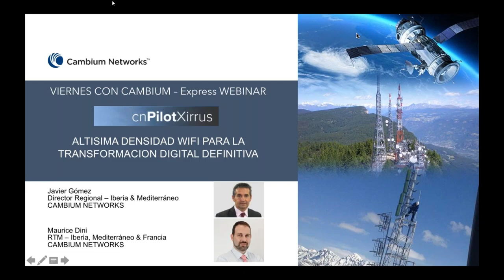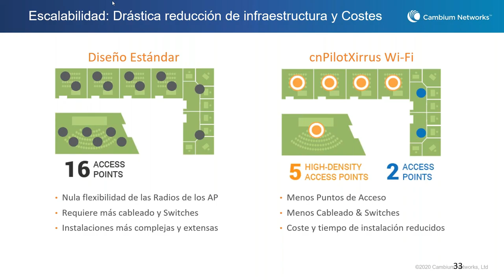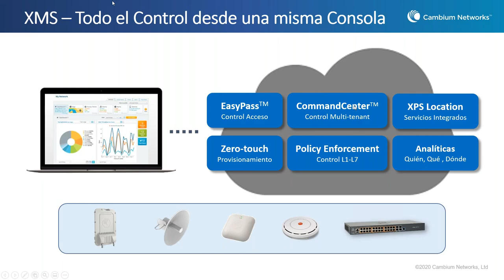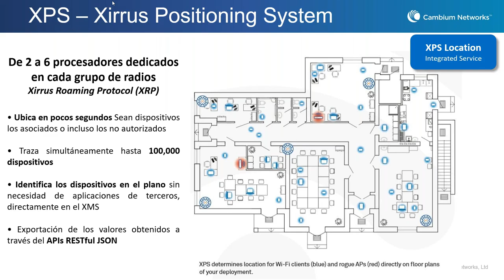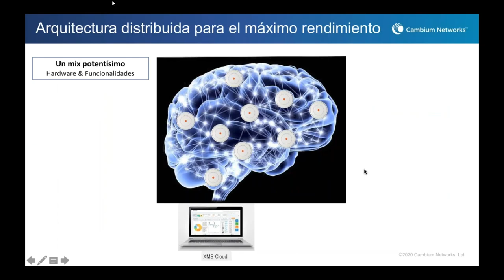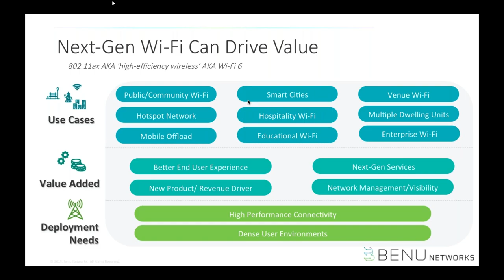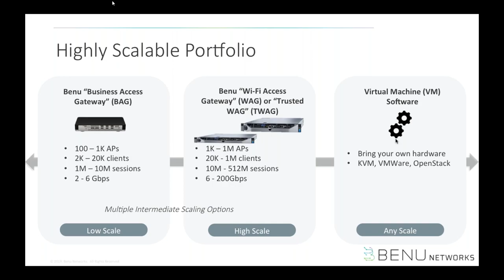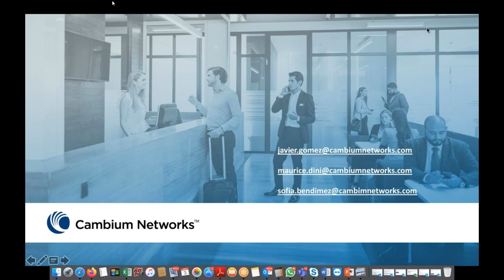cnPilot Xirrus | ALTISIMA DENSIDAD WIFI PARA LA TRANSFORMACION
Webinar Express ofrecido por Cambium Networks: cnPilot Xirrus | ALTISIMA DENSIDAD WIFI PARA LA TRANSFORMACION.